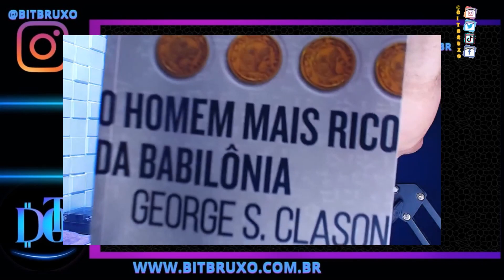COMO EU FIZ PARA CONQUISTAR 1 MILHAO EM 5 ANOS, PASSO A PASSO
Olá Bitbruxos,  Pessoal no vídeo de hoje explico os primeiros passos que dei para conquistar 1 milhão de reais, espero que possa ajudar vcs ai,

📺= BITGET OPERE JUNTO COMIGO NO COPY-TRADE
Use o link abaixo para copiar minhas operações automaticamente,.

🦈COMO FAZER COPY-TRADE NA BITGET E FATURAR NA CARONA DO BRUXO

                                                                                                                                                                                                                                                                                         🚀NOSSO SITE DAY OF TRADE: Carregado de coisas boas para você

��●Plataforma que uso para operar.